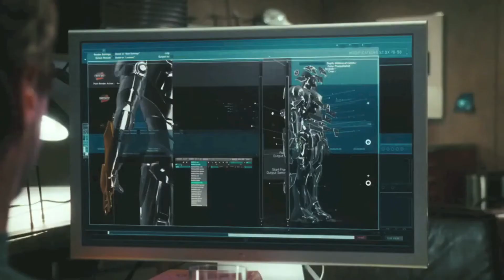The Avengers Trailer Remake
This is my version of the Avengers Trailer. This trailer highlights each avenger and then shows them together in this epic trailer remake.